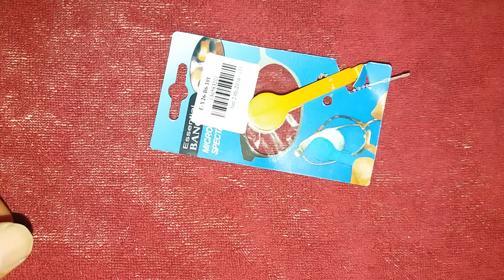Gear best : Mini Portable Sun Glasses Eyeglass Microfiber Cleaning Brush Cleaner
Mini Portable Sun Glasses Eyeglass Microfiber Cleaning Brush Cleaner